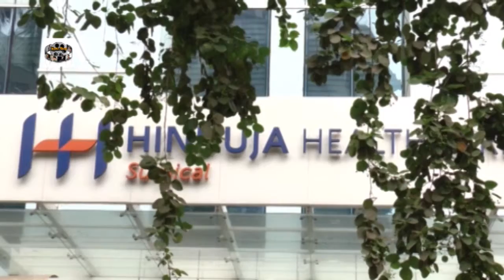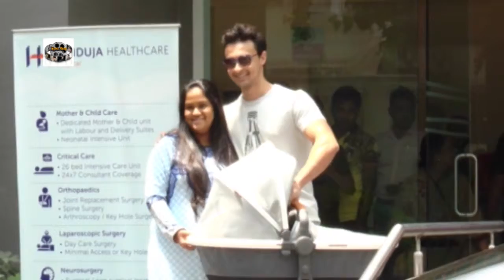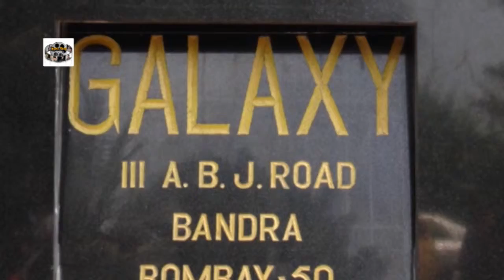Arpita Khan Discharged After Delivery